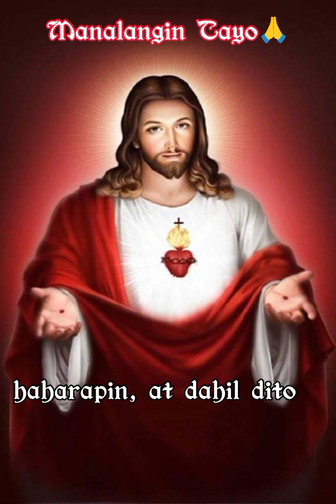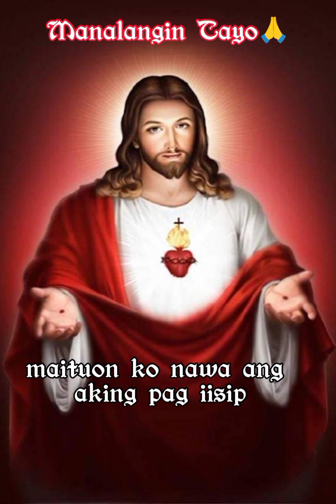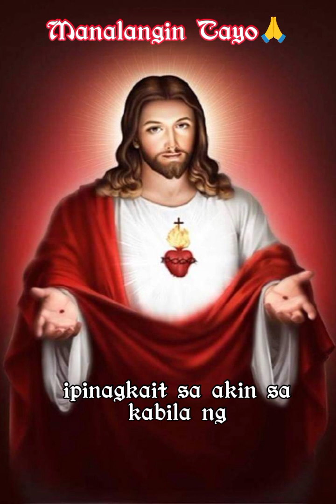amen lord#asmr#salamat sa blessing araw araw lord